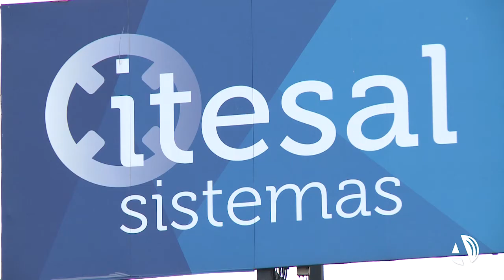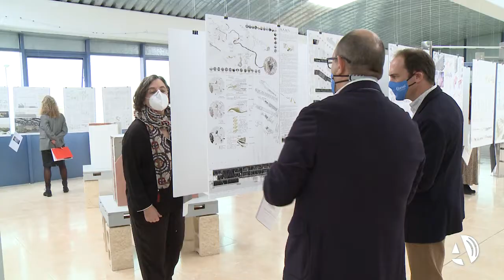El II Premio de Arquitectura de Itesal reúne a cinco prestigiosas arquitectas como jurado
Las prestigiosas arquitectas del jurado del II Premio Nacional de Arquitectura Novel Itesal, se han reunido en las instalaciones de la empresa zaragozana, en Pina de Ebro, para deliberar y elegir los cinco premiados. El jurado está compuesto por cinco mujeres de contrastada experiencia y reconocido prestigio, además de profesionales del Área de Arquitectura de Itesal; dos de ellas provienen de Madrid, Elena Latour y Natalia Rodríguez, y las otras tres, de Zaragoza: Elena Vallino, Montse Abad y Pilar Cenis.